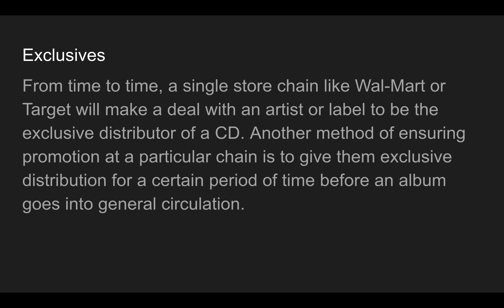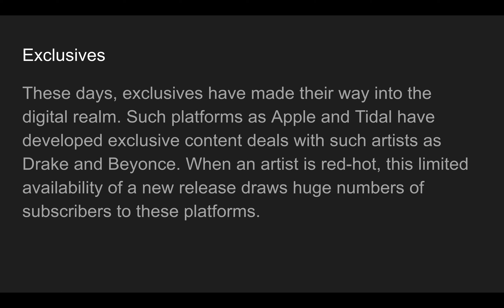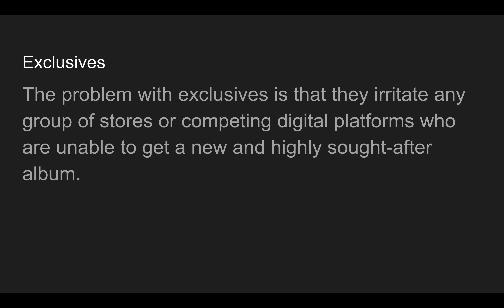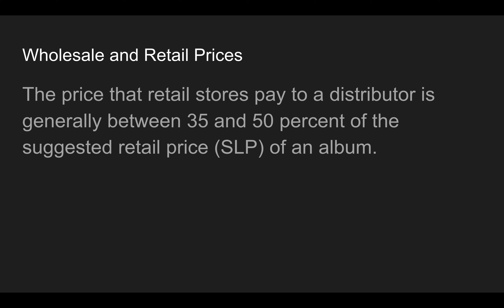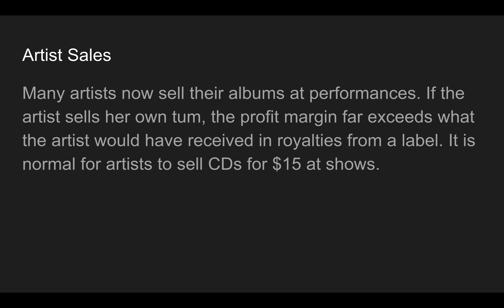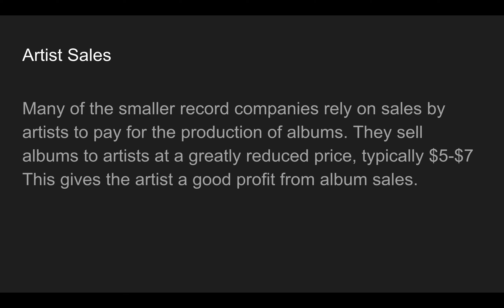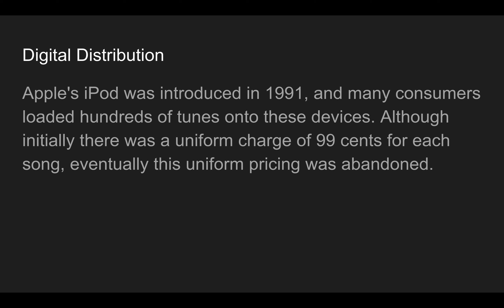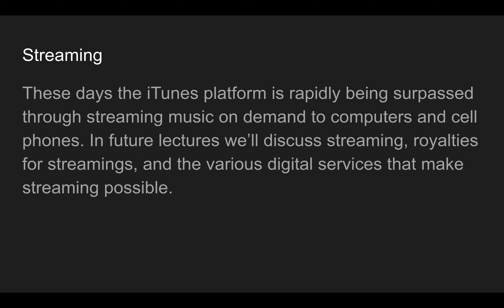Music Business Lecture 3: Record Distribution